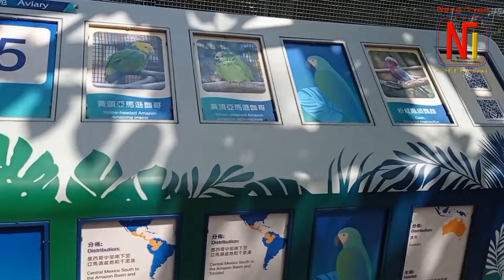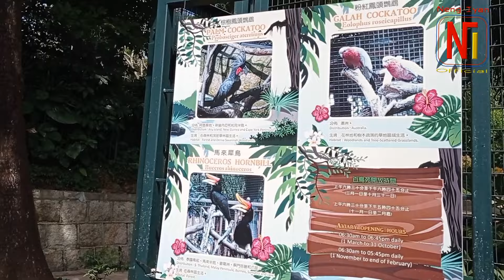Kowloon park tsim sha stui HONGKONG || 九龍公園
terimakasih sudah menonton vedeo saya jangan lupa juga ya dukung channel saya dengan cara link subscribe dan nyalakan loncengnya dan kalo adakritik dan saran kalian boleh berkomentar dibawah ini ya guys